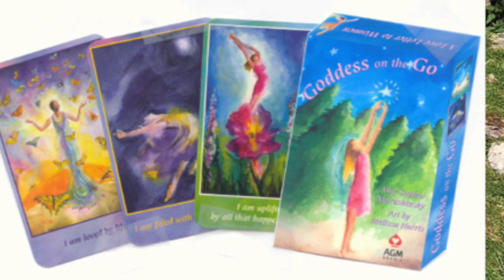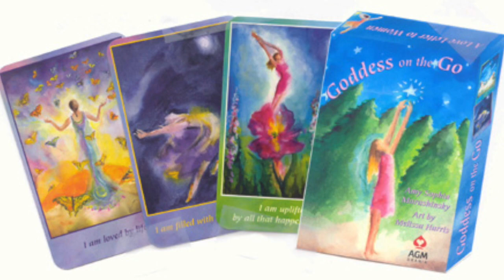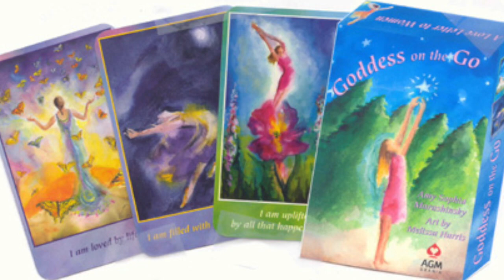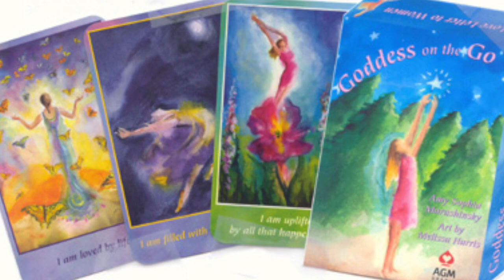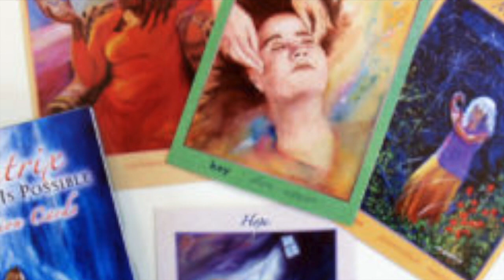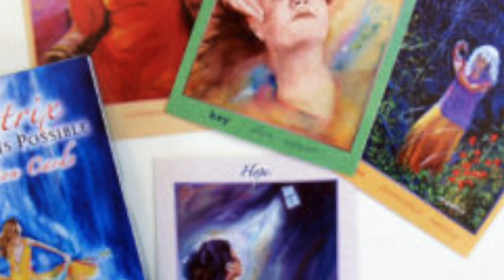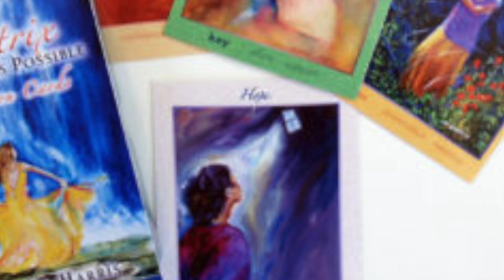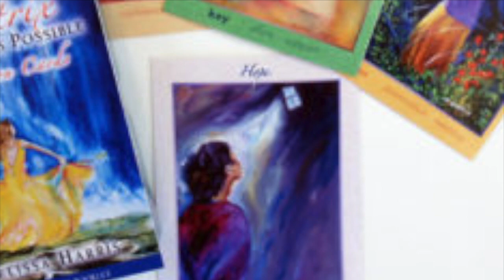Visionary Artist Painting the Stories of Women w/ Melissa Harris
What does it mean to be an artist? Is everyone an artist?    “Painting is my medicine…Through these decades of a sometimes erratic and ever-evolving life, painting had been the one constant. Relationships and homes have come and gone, but my paint box is always with me.”  What does it mean to be an artist? Is everyone an artist?
Melissa Harris combines her background as a clairvoyant with her artistic abilities to create 'Spirit Essence Portraits’.